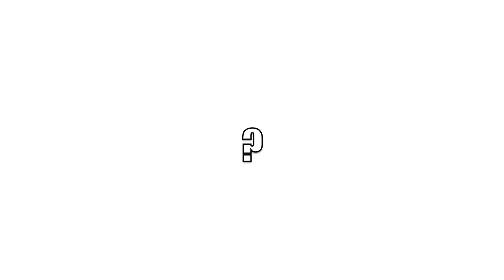The Time Paradox Explained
I explain what a time paradox is, and give a example. I also tell why time machines may not be released to the general public.